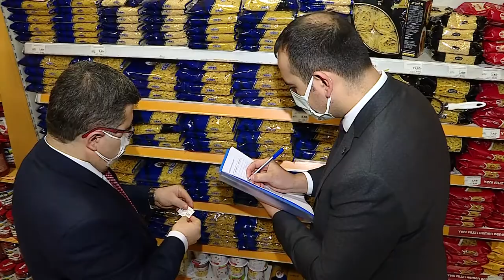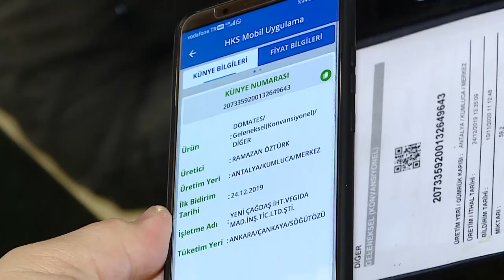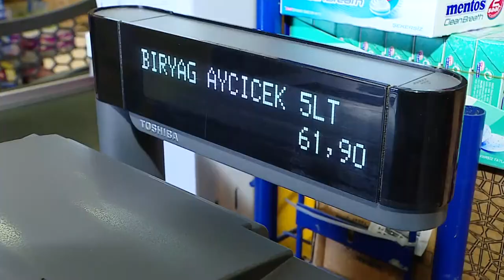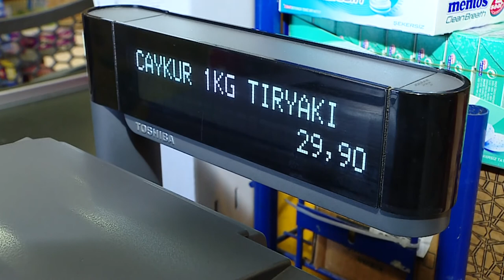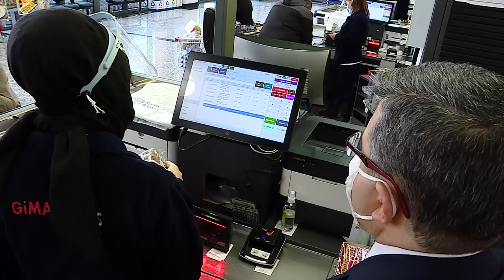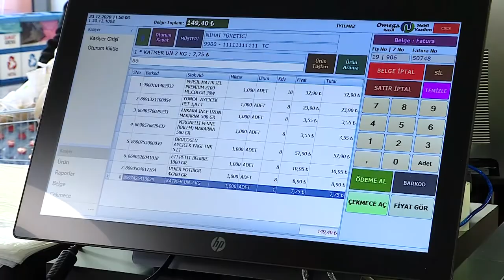Ticaret Bakanlığı Denetim